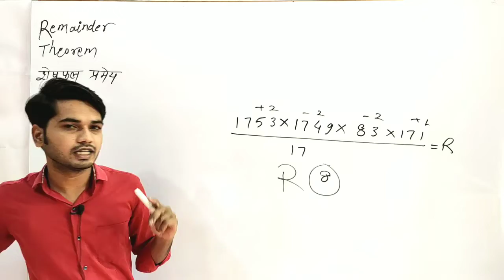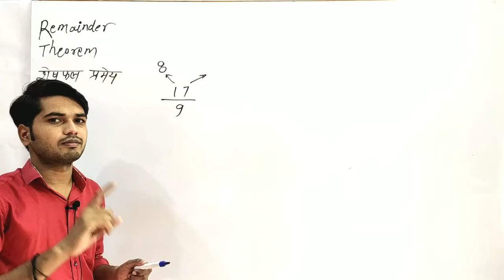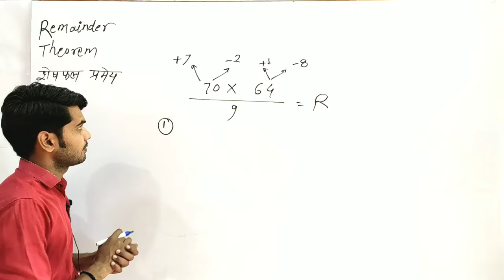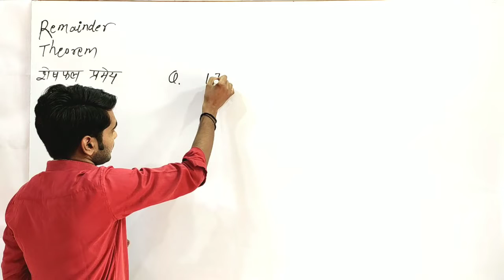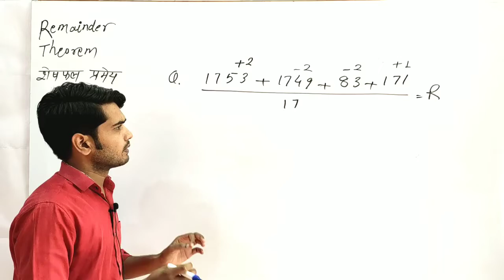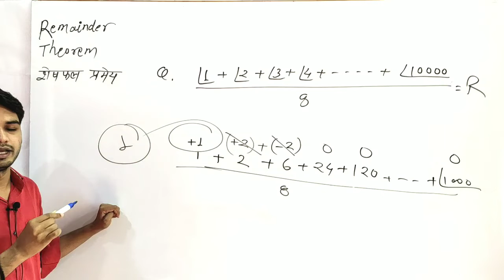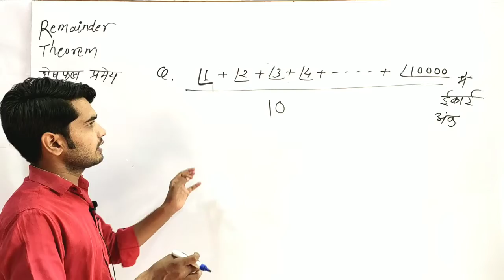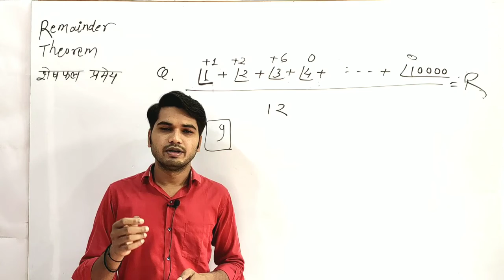Maths Tutorial Remainder Theorem Part 1 by Arvind Lodhi Sir (ssc,cds & other competitive exam)